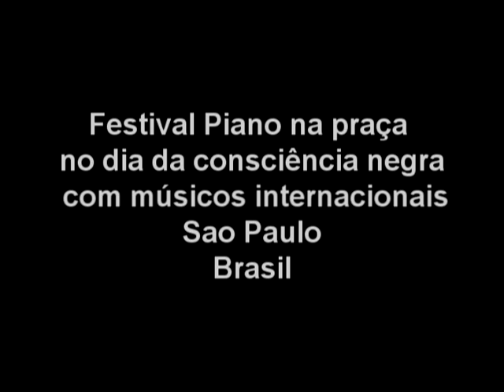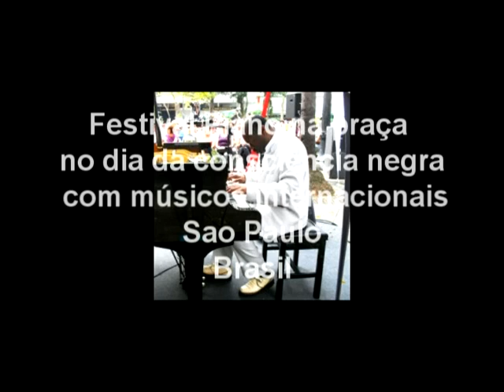Malagueña Reminisencias",Luis Lugo piano II parte festival Sao Paulo,Brasil